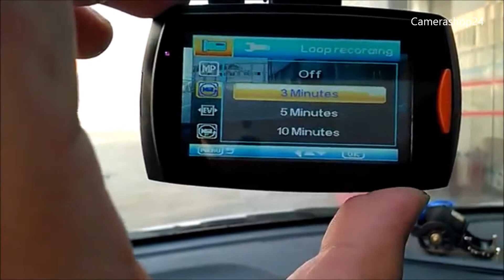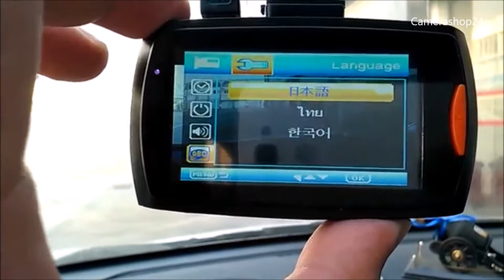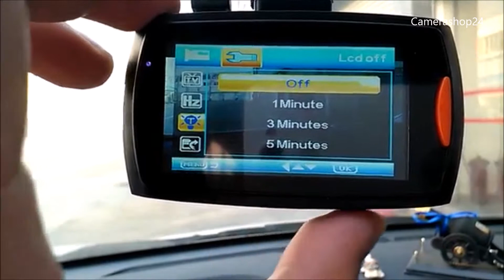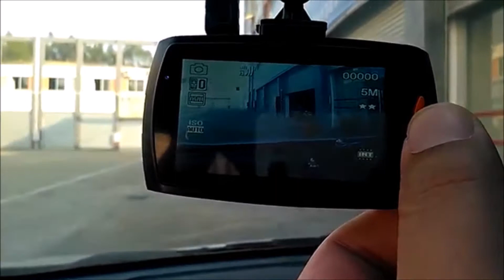Dashcam menu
Dashcam camera met opname, Full HD 1080p, groothoek lens 170 graden!, support tot 32 gb micro sd kaart, Dashcam overschijft zich zelf,zodra het geheugen vol is, G sensor bij ongeval/shock worden de beelden beveiligd opgeslagen,Dashcam is voorzien van 2,7"lcd scherm voor live of terug kijken van de beelden,

Product code: ircad3